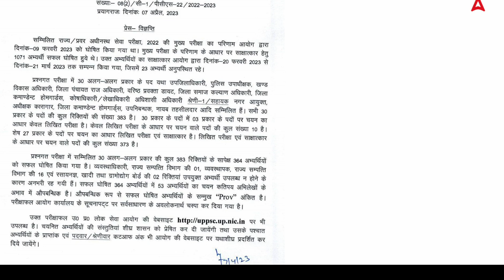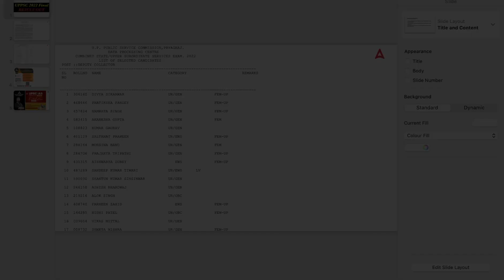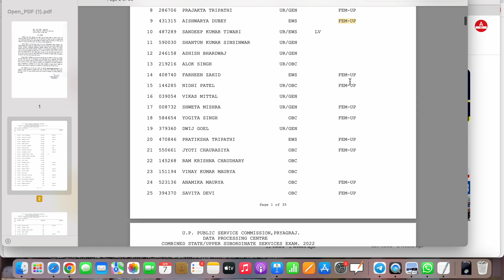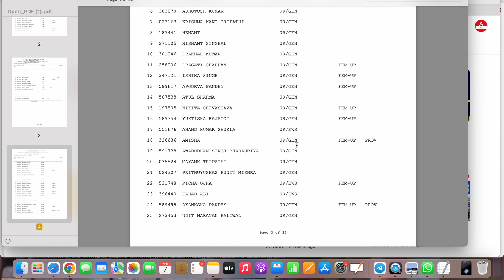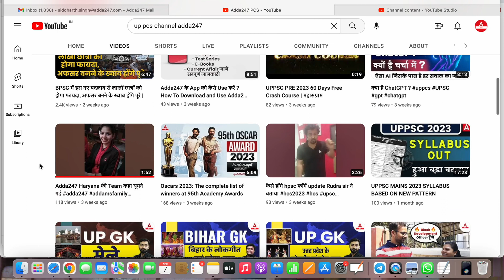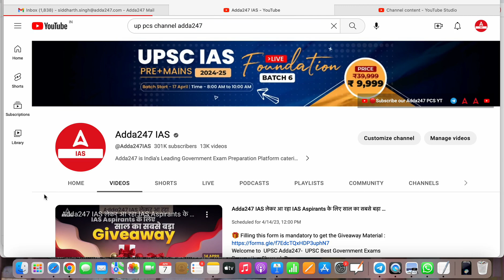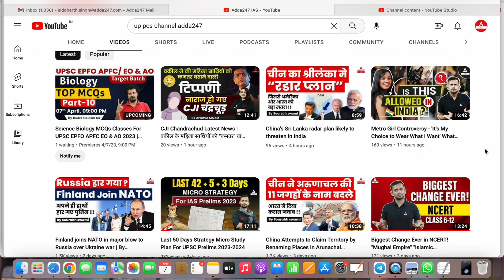UPPCS 2022 Final RESULT OUT 🔥 [Top 10 में से 8 महिलायें SDM] History Created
TEAM ADDA247 PCS is excited & proud and wishes Congratulations! To ALL THE TOPPERS ... This Result is special because for very first time history has been created ... out TOP 10 9 selected candidates are women ... This will boost gender equality, an inspiration to all the girl aspirant wo wants to crack CSE exam make their parents proud... WELL DONE Ladies!
Welcome to  Adda247 PCS -  PCS Best Government Exams Preparation Channel. Prepare For BPSC, UPPSC, HPSC, RPSC & MPSC & Covers State PCS Exam

🔴OUR LATEST COURSES:
🔴ALL State PCS Class Schedule:-

🔴08:00AM - Current Affairs
🔴09:00 AM - Science
🔴10:00 AM - History
🔴11:00 AM - Polity
🔴12:00 PM - Geography
🔴01:00 PM - UP GK

🔴2:00 PM - Hindi
🔴3:00 PM - Mapping
🔴4:00 PM - Judiciary MCQs
🔴5:00 PM to 12 AM - 68TH BPSC Mahayagya

1. Learn from the best faculties
2. In-depth analysis
3. Exam planning strategy
4. Best question solution
5. Time management